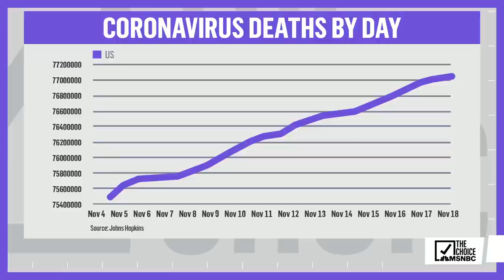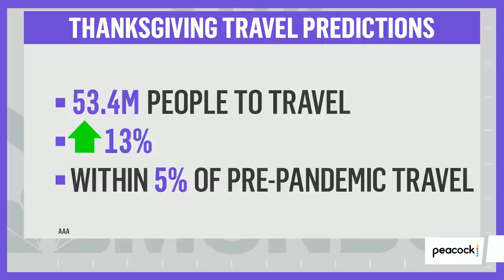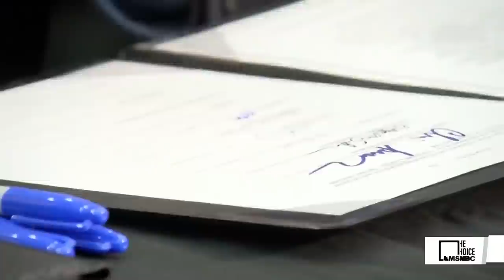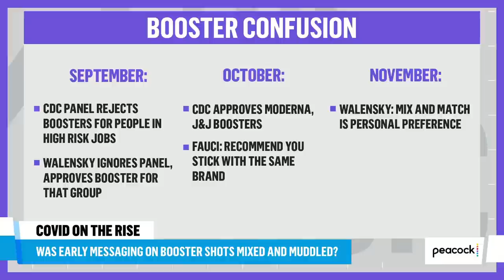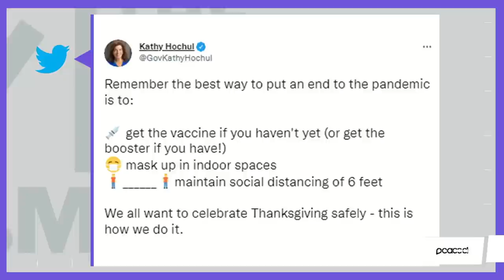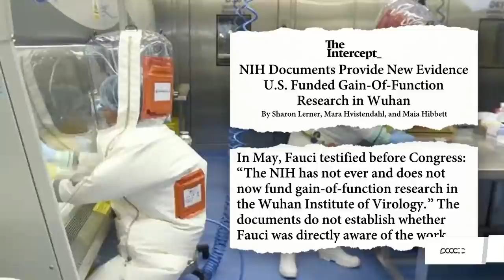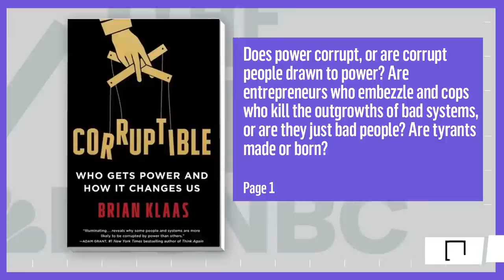The Mehdi Hasan Show Full Broadcast - Nov. 18